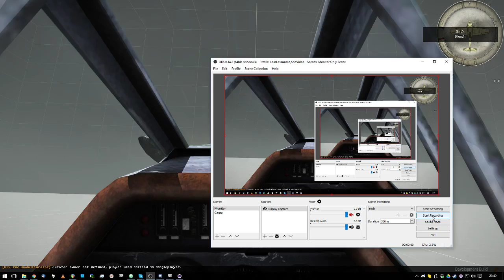[Outdated, 2016] IFA3 Planes, new configuration, WIP